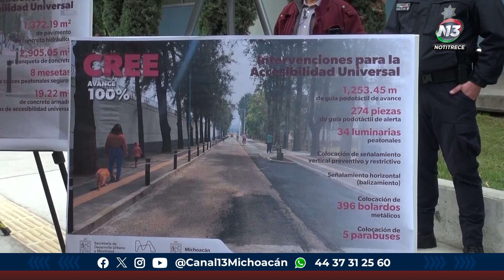Inauguración "Mejoramiento De Imagen Y Accesibilidad Universal Del CREE Morelia"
Morelia | 🔴 Luego de 7 meses de trabajo, se inauguró la obra de Mejoramiento de Imagen y Accesibilidad Universal del Centro de Rehabilitación y Educación Especial de Morelia.